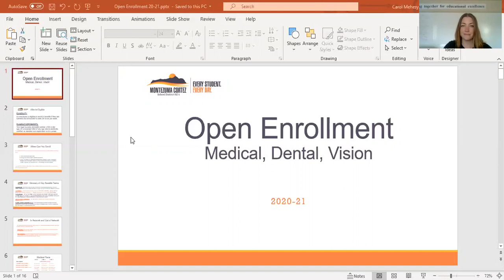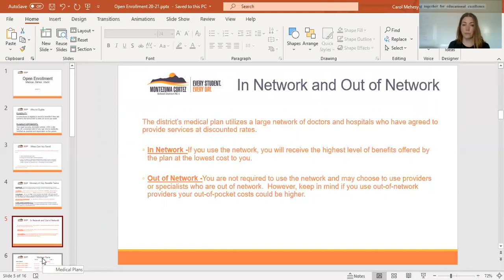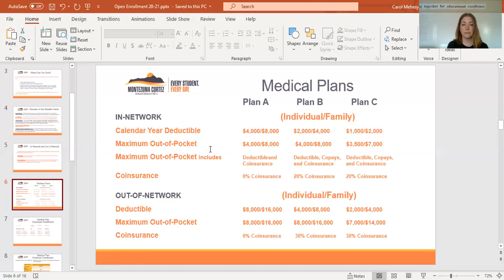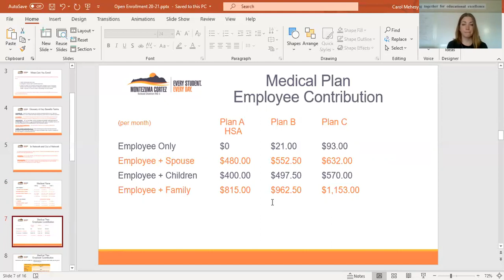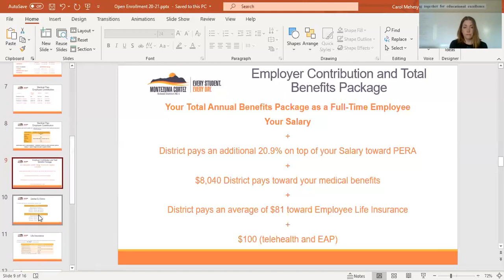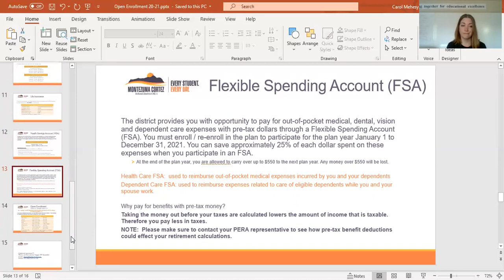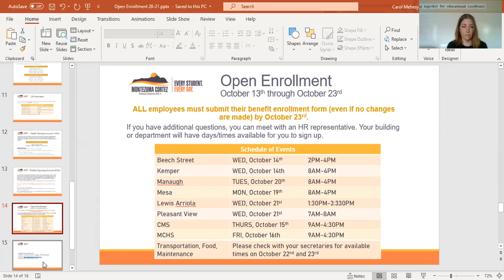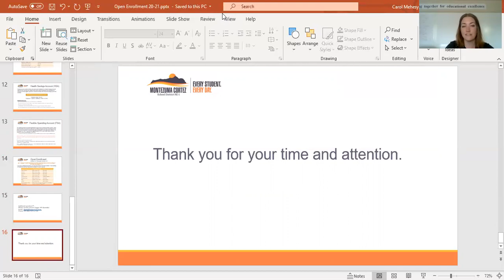MCSD Health Benefits for Employees